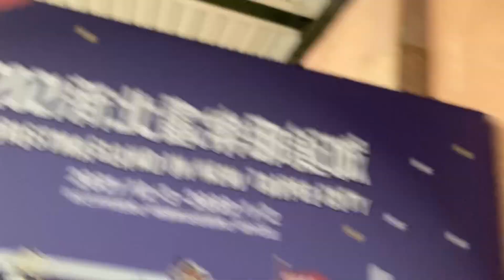2021 #1112 紙箱狗 紙箱狗 狗紙盒 帝王狗